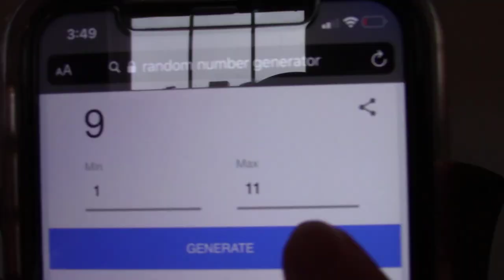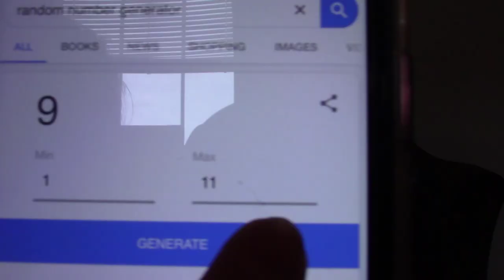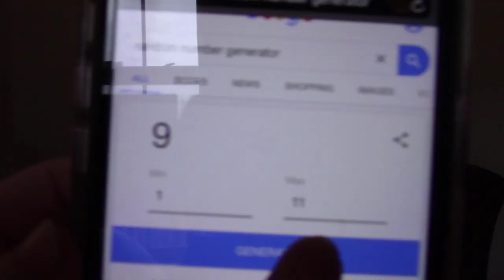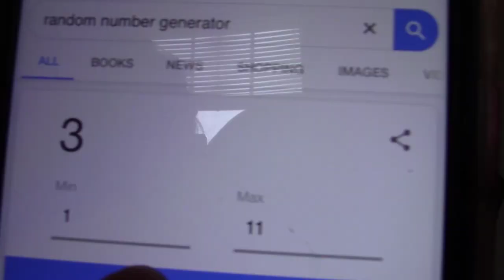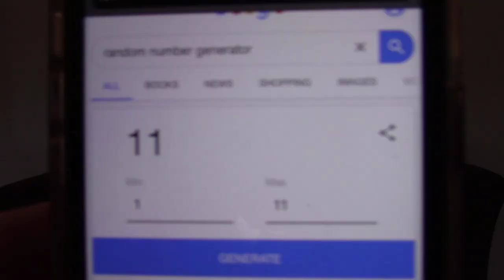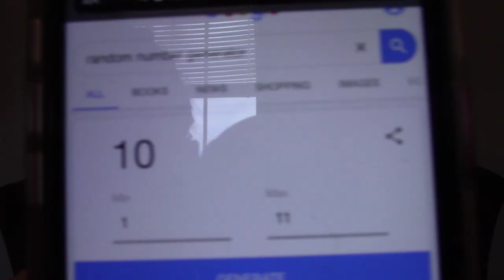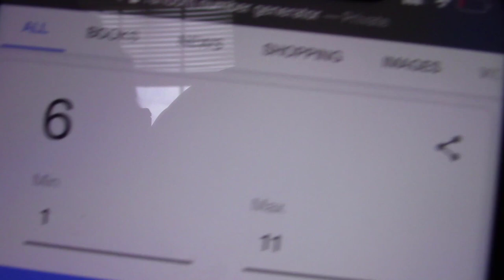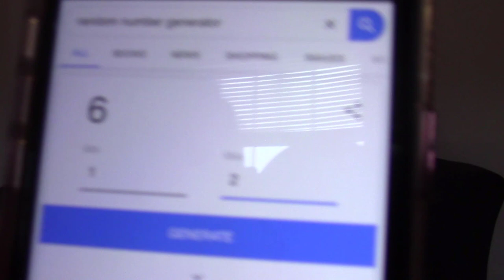ASIAN FOOD TASTE TEST!!! W/LuigiMario64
If you liked this video, please show so by clicking the like button!